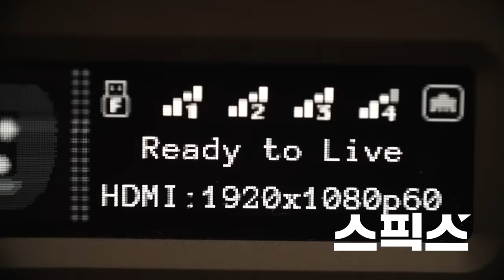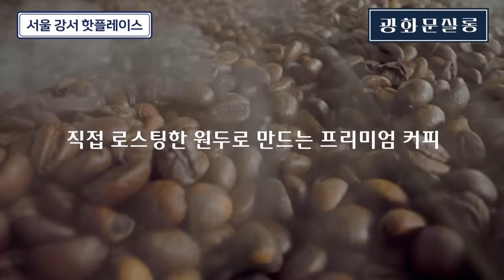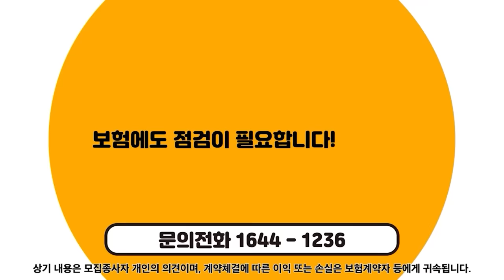[마키아벨리] 어딘가에 쫓기는 듯한 한동훈 비대위원장, 즉흥 공약에 민심은 돌아오지 않고 총선은 더 꼬이기만 한다_박진영 정치평론가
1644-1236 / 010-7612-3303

[마키아벨리]

♣ 방송안내
마키아벨리 토, 일요일 오후 1시 업로드